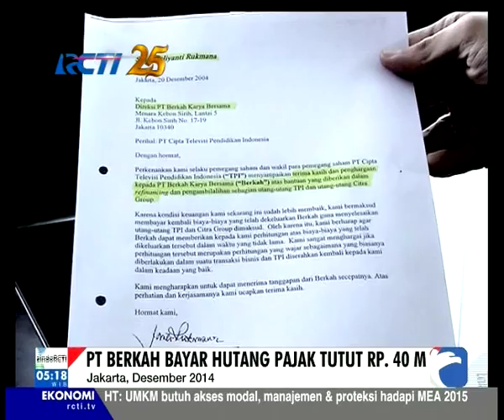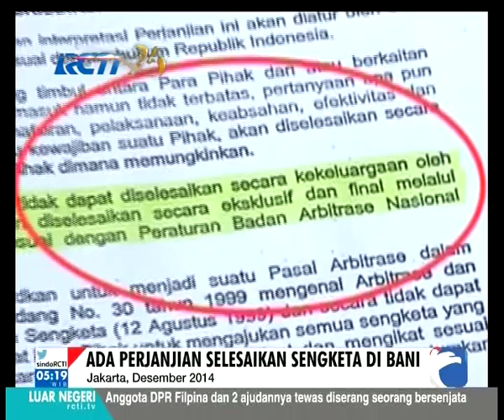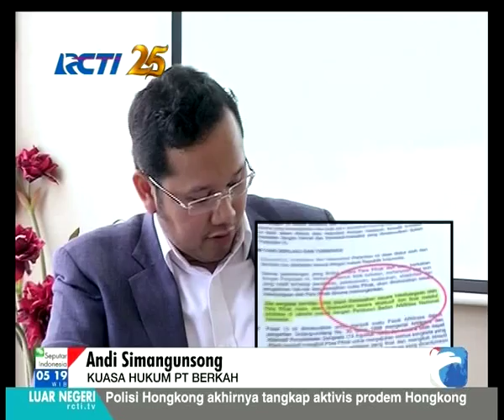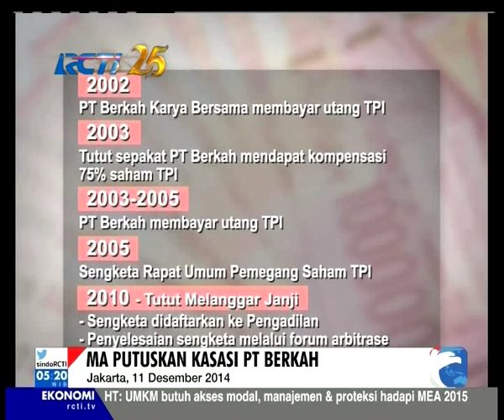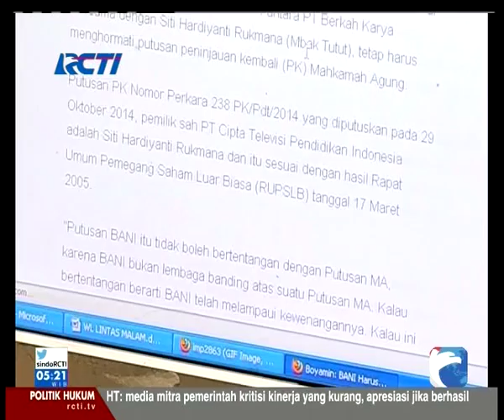Seputar Indonesia Pagi, Jumat, 12 Desember 14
Tutut Ucapkan Terima Kasih, PT Berkah Telah Membayar Hutangnya.